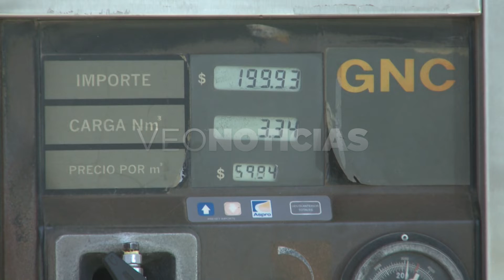Dalmiro Saux - Integrante de la Cámara de Expendedores de GNC